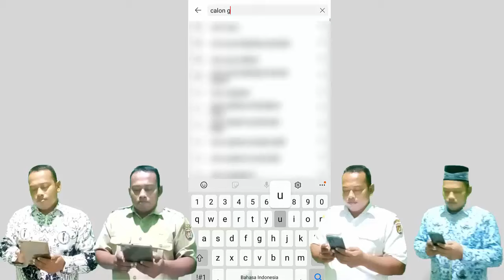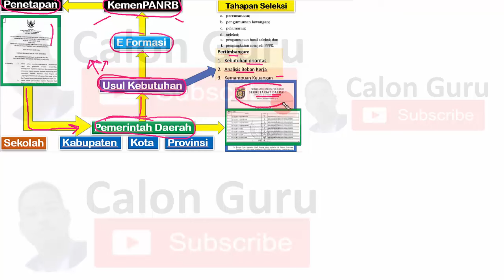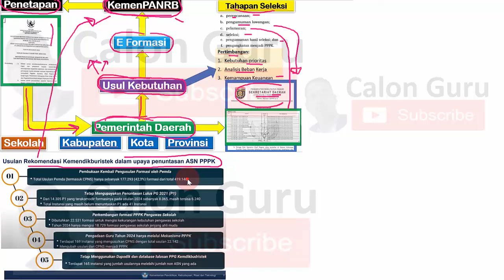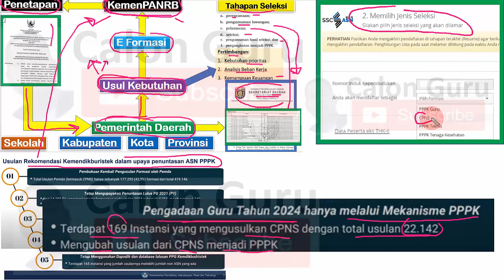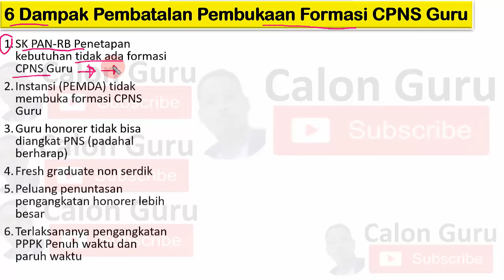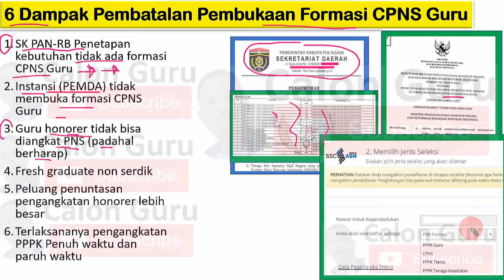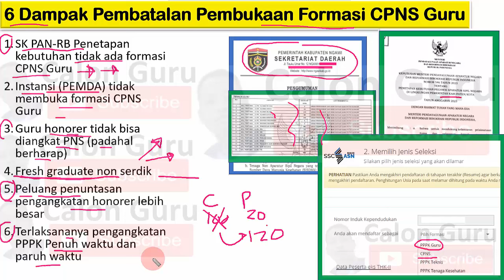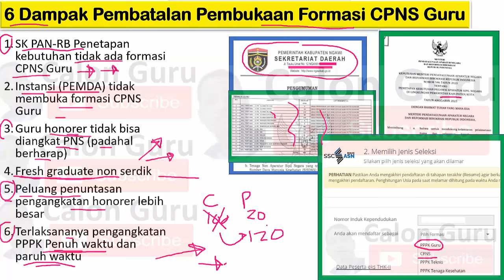Plus Minus BATAL Dibuka Formasi CPNS Guru 2024 untuk Guru Honorer dan Fresh Graduate PPPK Guru 2024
Batal Dibuka Formasi CPNS Guru 2024